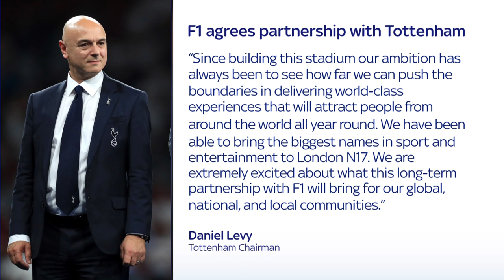Tottenham agree 15-year partnership with Formula 1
Formula 1 and Tottenham Hotspur have agreed a 15-year strategic partnership that will include the production of the world's first in-stadium electric karting track below the Premier League club's stadium.